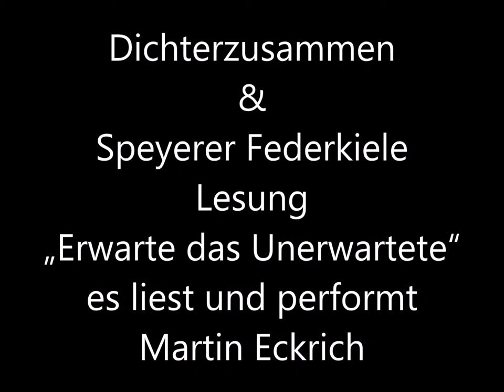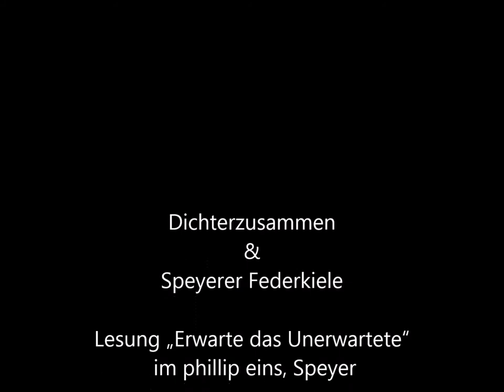Erwarte das Unerwartete Martin Eckrich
Es liest und performt Martin Eckrich